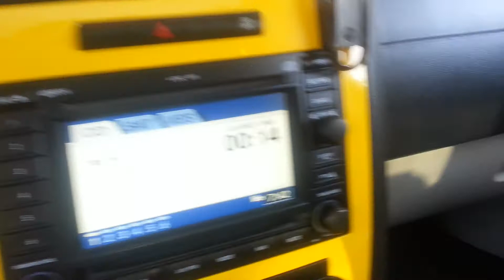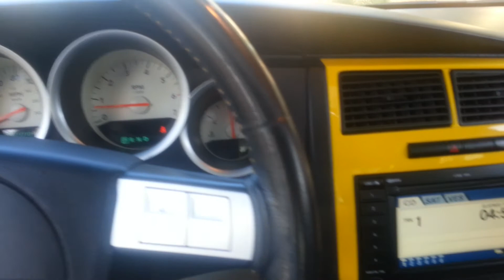2006 Dodge Charger Daytona R/T Top Banana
A walk around jamming to 2pac you can't see me